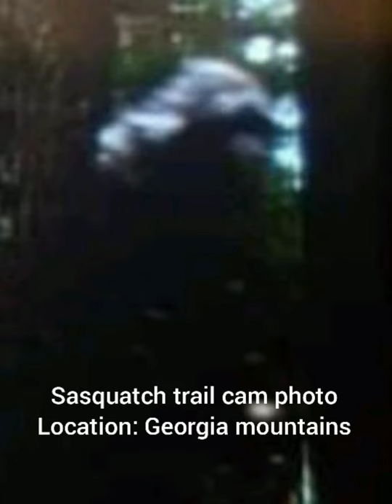Credible photos; scary vocals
Two completely unrelated game cam photos in different parts of the US. produce very similar results in upright primate beings (hominins, hominids). living fossils.